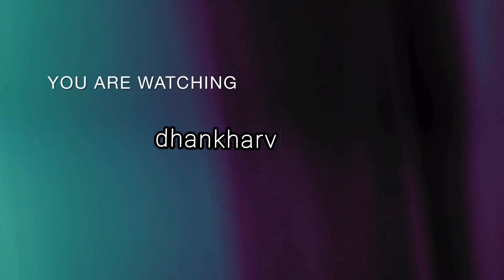Simple Masala Maggie 🤤 in Street Style|| 2 min. masala Maggie recipe at home 🏡maggi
How to cook maggie in Street Style at home
chopped onion or any vegetables
warm oil in pan
add jeera
add chopped onion and green chilli
mix well

add 1 glass water in it
after boiling of water add maggie
then add maggie masala
cook for 5 min.
Maggie is ready to eat

Musician: @iksonmusic